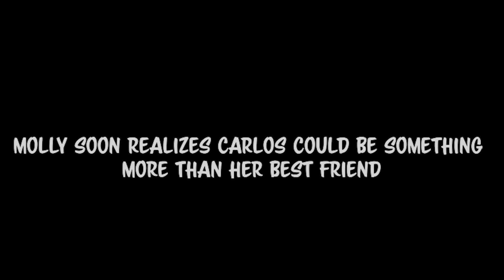Finding Love On Dia De Los Muertos Trailer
Finding Love On Dia De Los Muertos is a short film made by DoC 1 Entertainment for the OiF Star Challenge and other film festivals such as the @indieshortfest7113